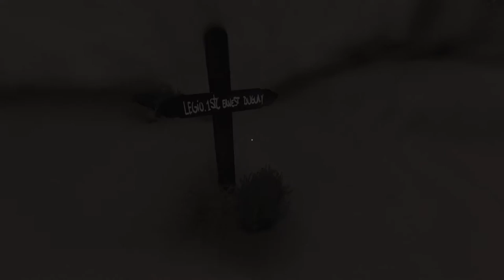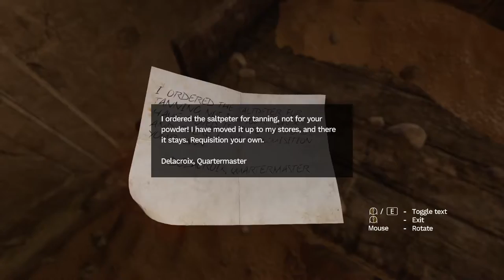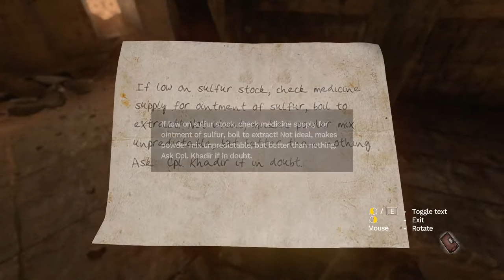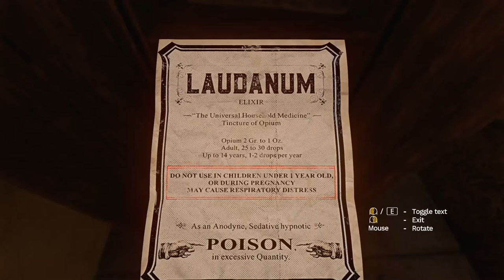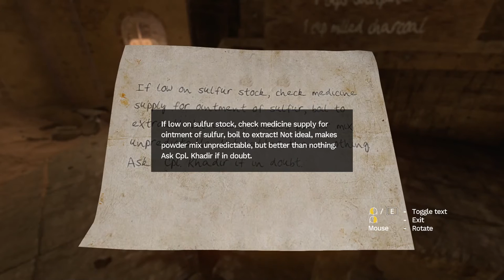Secrets Unfolding | Amnesia: Rebirth | Watchthrough (Part 3)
Secrets begin to unfold as we go deeper into the remnants of what we assume is a village.